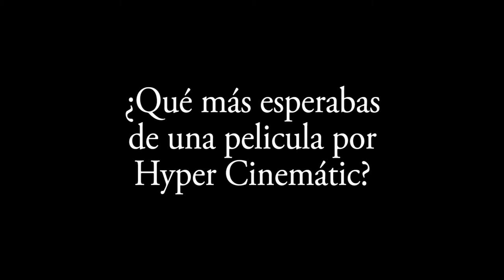T.E.A. - Sneak Peek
Yo soy Mexicano como Jorge Negrete.